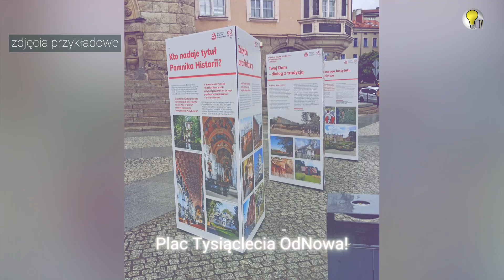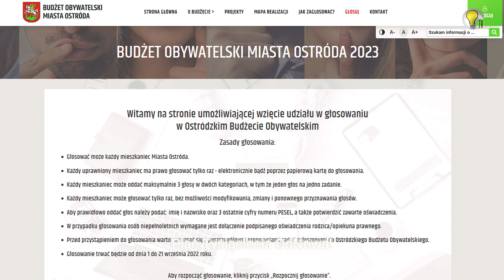Plac Tysiąclecia OdNowa! Zagłosuj w Budżecie Obywatelskim Miasta Ostróda 2023 na projekt nr 10!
Projekt do Budżetu Obywatelskiego Ostródy  @Plactysiclecia.odnowa narobił już trochę zamieszania. O tym, na czym dokładnie polega opowiadają jego współautorki.
Czy Plac stanie się miejscem przyjaznym Mieszkańcom/kom Ostródy i Przybyszom zależy od Waszych głosów!
 Do 21 września głosujcie na projekty do Budżetu Obywatelskiego:
 10. Plac Tysiąclecia OdNowa!

 Zajmie Wam to góra 3 minutki, a głosować mogą wszyscy Mieszkańcy i Mieszkanki Ostródy, nawet 5-latki!
To projekty grup sąsiadów, z którymi pracujemy już długi czas dzięki wsparciu aktywniobywateledotacje. Pomóżcie im uczynić ich miejsca piękniejszymi!
P.S. Pamiętajcie też o drugim naszym projekcie nr  9. Zaczarowany różany ogród na skarpie - Przywracamy zapomniany (zagubiony) blask;
Program Aktywni Obywatele - Fundusz Krajowy
EEA and Norway Grants
Podobają Ci się nasze filmy? Możesz nas wspierać na platformie Patronite